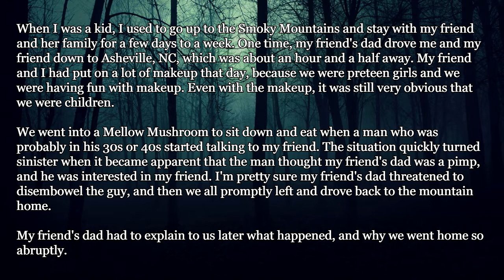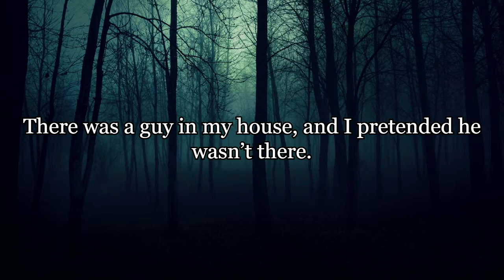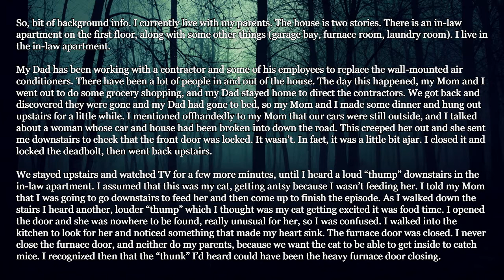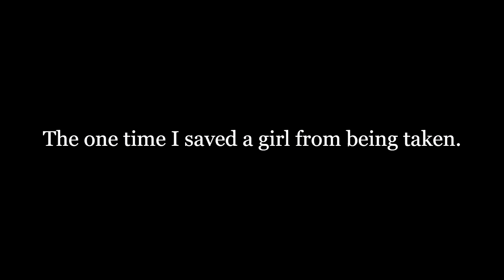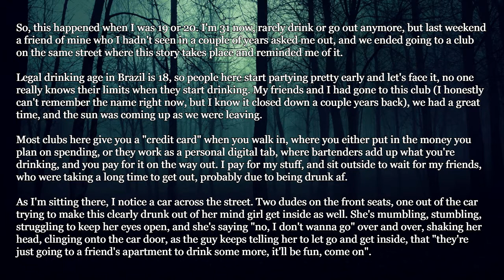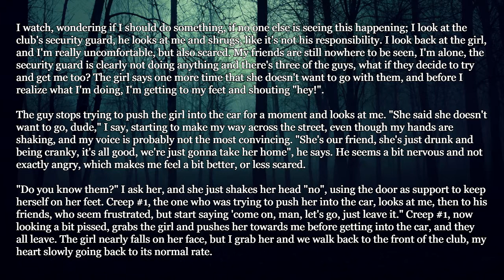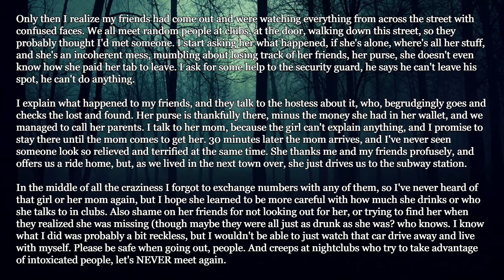Creepy Stories of Reddit! r/LetsNotMeet #02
Here's a video about creepy stories I found on Reddit (r/LetsNotMeet), I hope you enjoy!

Credits:

1- A grown man thought me and my friend were prostitutes. We were 11.

2- There was a guy in my house, and I pretended he wasn’t there.